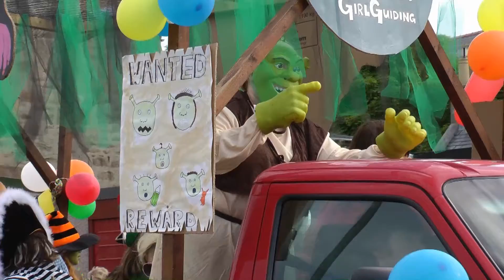Mid Summer Carnival Lerwick.mp4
Celebrating loungers day at Shetland Islands Lerwick, 18/06/2011